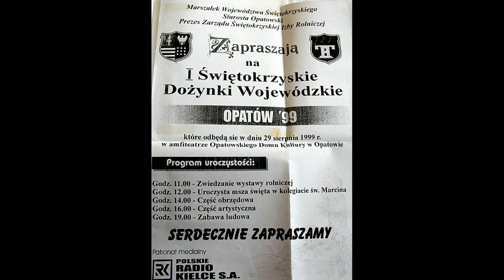29.08.1999 - KAPELA FRANCISZKA GRĘBSKIEGO Z SULEJOWA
I ŚWIĘTOKRZYSKIE DOŻYNKI WOJEWÓDZKIE